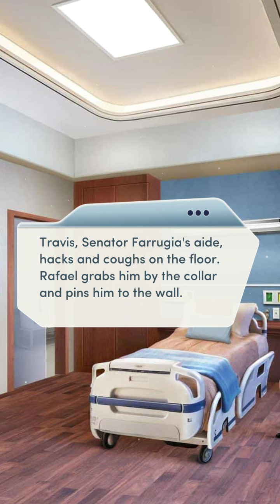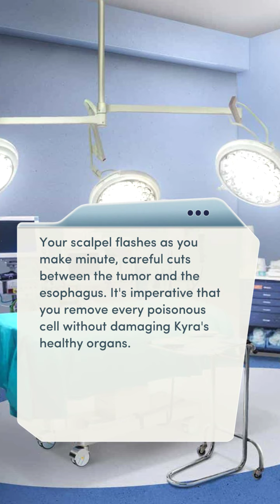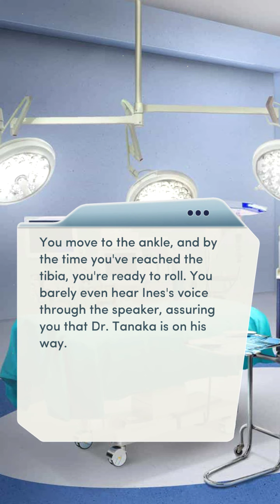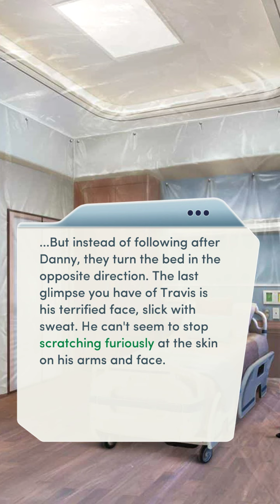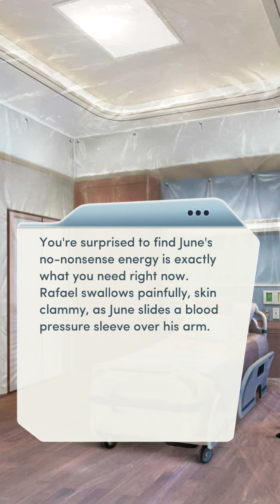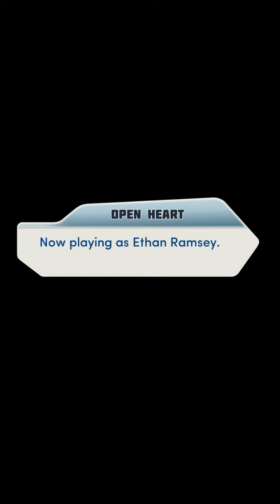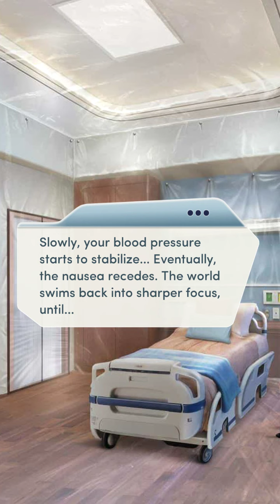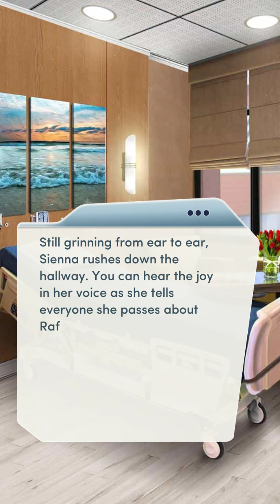Open Heart: Second Year / CH11: Countdown (MLM/Male MC) | Ethan Ramsey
Everyone is racing to find a cure, but can they do it before time runs out?